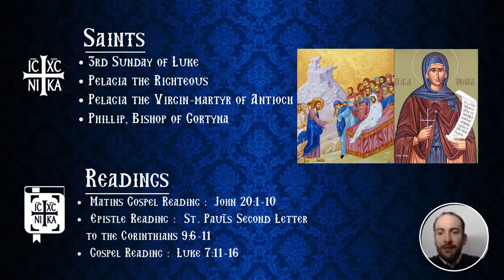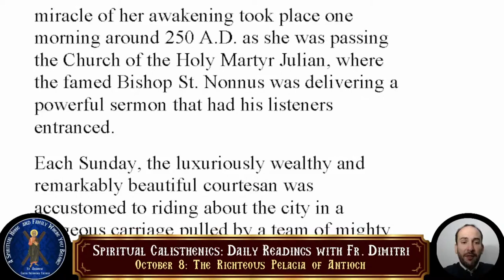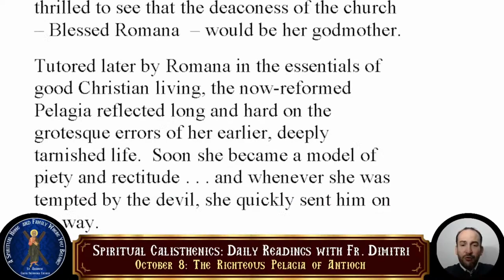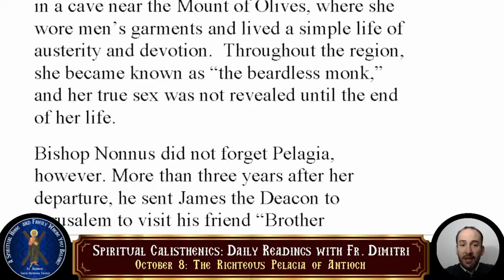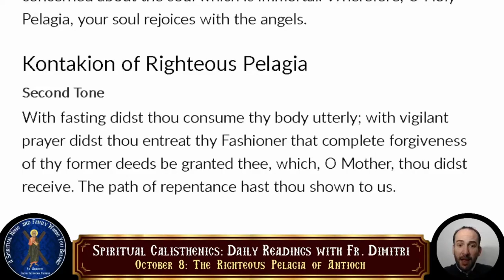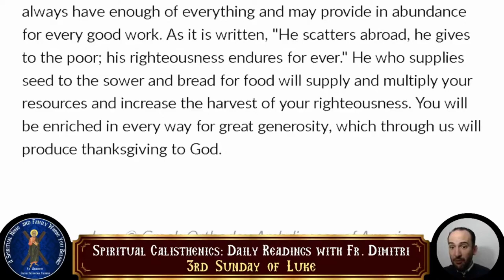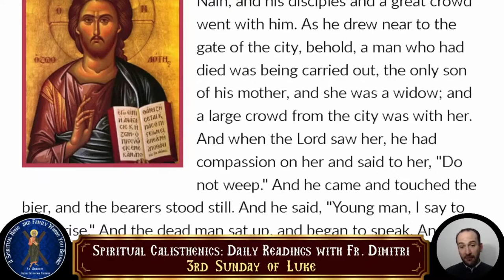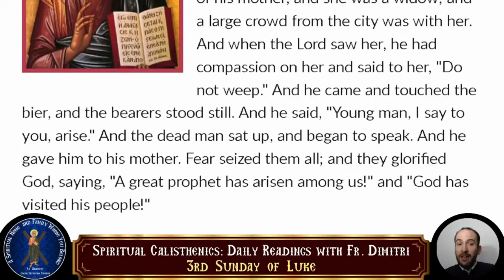10-08-2023 - Spiritual Calisthenics - Daily Readings with Fr. Dimitri - Episode 483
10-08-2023 - Spiritual Calisthenics - Daily Readings with Fr. Dimitri - Episode  483

• 3rd Sunday of Luke
• Pelagia the Righteous
• Pelagia the Virgin-martyr of Antioch
• Phillip, Bishop of Gortyna
• Matins Gospel Reading : John 20:1-10
• Epistle Reading : St. Paul's Second Letter to the Corinthians 9:6-11